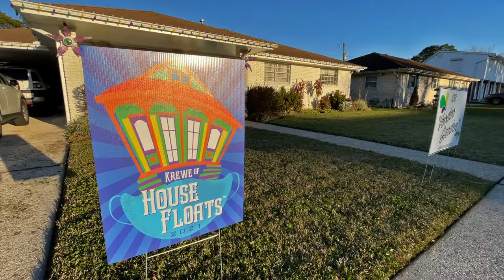New Orleans Mardi Gras "Voodoo Garden" House Float Decorations 2021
"The Mardi Gras festivities in New Orleans this year were yet another sad casualty of the pandemic – gone were the lively crowds, beads, parades, music and other blissful eccentricities that are so unique to the city. But to no one’s surprise, nothing can keep those residents down. It was also no surprise to us that longtime AtmosFAN Zach Breaux was one of the many Louisianans who stepped in to keep the Mardi Gras spirit alive."

Read the rest of the article from AtmosFX and learn more about the New Orleans House Float tradition here:

Projector
Optoma GT1080 Short Throw Projector (Window)
(Updated version)

Media Player
Micca Speck G2

Swirling Green Lights

Solar LED Spot Lights